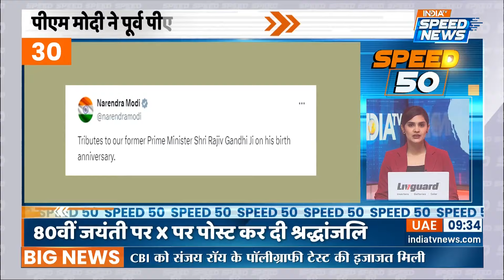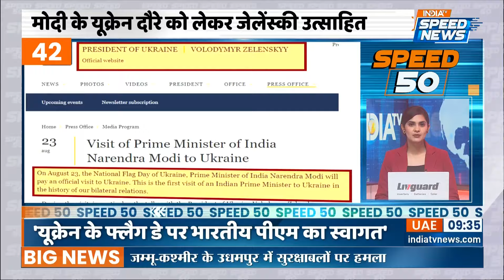Polygraph Test of Sanjay Roy | Kolkata Rape-Murder Case | R.G Kar Medical College Case | Speed News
Kolkata Rape-Murder Case: कोलकाता रेप मर्डर केस की जांच CBI कर रही है,  दुष्कर्म और हत्या  के आरोपी संजय रॉय के साइकोलॉजिकल टेस्ट के बाद अब उसका पॉलीग्राफ टेस्ट किया जाएगा। सीबीआई को शक है कि आरोपी कुछ छुपा रहा है और पॉलिग्राफ टेस्ट में वह सच उगल देगा। सुप्रीम कोर्ट ने इस केस पर स्वतः संज्ञान लिया है और इस मामले की आज सुनवाई करेगा।

CBI is investigating the Kolkata rape murder case, after the psychological test of rape and murder accused Sanjay Roy, now his polygraph test will be done. CBI suspects that the accused is hiding something and he will reveal the truth in the polygraph test. The Supreme Court has taken suo motu cognizance of this case and will hear the matter today.